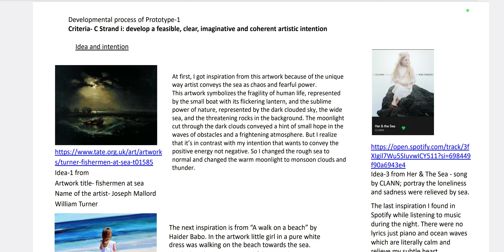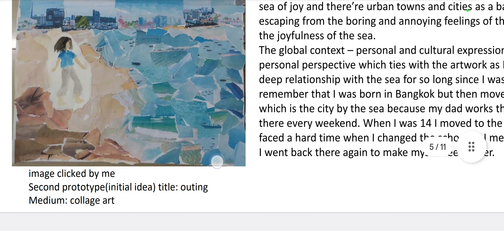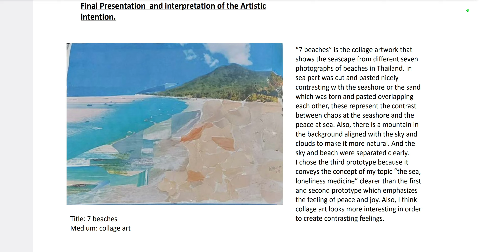studywithme : Task_2_development_final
งานเขียนบรรยายภาพศิลปะของเด็กมัธยม4
แม่อ่านไม่ออก..แต่แม่ยิ้มไม่หุบ

ขอบคุณ samsung s10